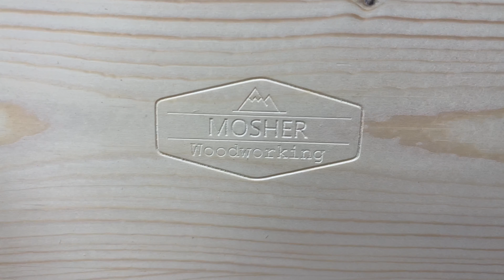Turning Trash into Money!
Wood glue
Glue Brush
Blue Tape
CA Glue

CNC Files